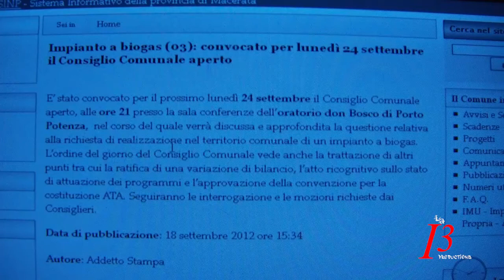BIOGAS a POTENZA PICENA COMPLETO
Questo è uno dei punti trattati nel consiglio comunale. Le riprese comprendono l'intera questione senza nessun taglio(allo scopo di riassumere le argomentazioni trattate).
Una centrale da 0,99 mw per rientrare nei limiti della legge... prospettata di costruirla nei pressi della strada regina.
In questa parte del consiglio comunale l'aministrazione si è comportata diversamente dal solito ovvero ha chiamato gli enti preposti, le associazioni costituitesi nel paese e la ditta creando uo spazio di discussione per tutti.
Si fa presente che nonostante mi avessero dato il permesso a filmare il consiglio comunale, non mi era stato dato un qualche vincolo al momento come potrete vedere dal filmato successivamenrte, alla fine della questione sul biogas mi è stato chiesto di spegnere la telecamera.
In merito a questa questione trascrivo quanto sullo stesso sito ufficiale del comune troverete pubblicato:

Impianto a biogas (03): convocato per lunedì 24 settembre il Consiglio Comunale aperto

E' stato convocato per il prossimo lunedì 24 settembre il Consiglio Comunale aperto, alle ore 21 presso la sala conferenze dell'oratorio don Bosco di Porto Potenza,  nel corso del quale verrà discussa e approfondita la questione relativa alla richiesta di realizzazione nel territorio comunale di un impianto a biogas.
L'ordine del giorno del Consiglio Comunale vede anche la trattazione di altri punti tra cui la ratifica di una variazione di bilancio, l'atto ricognitivo sullo stato di attuazione dei programmi e l'approvazione della convenzione per la costituzione ATA. Seguiranno le interrogazione e le mozioni richieste dai Consiglieri.

    Data di pubblicazione: 18 settembre 2012 ore 15:34
    Autore: Addetto Stampa